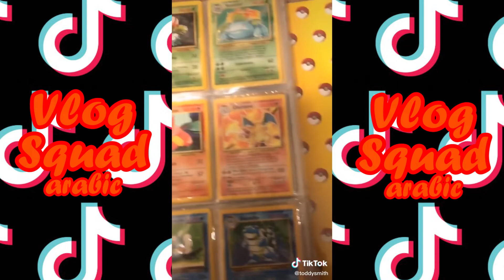Best Of Vlog Squad TikToks Compilation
Hey i hope you enjoyed this little compilation i made, how did you find it ?? please leave me your feedback in the comment 🥺 , if you're reading this it means you just clicked subscribe 😍  I really appreciat that and if you haven't already please support me by subscribing i really be putting effort into this channel, and don't forget the like button 😊 .